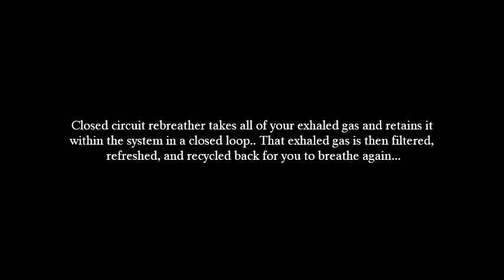SCUBA REBREATHER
Scuba closed-circuit rebreather orientation training...